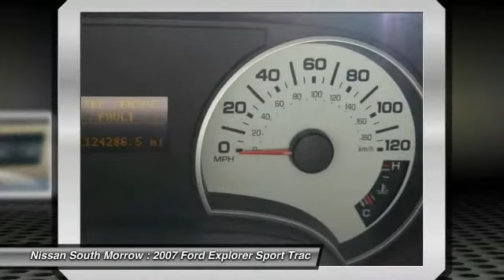2007 Ford Explorer Sport Trac Morrow GA P7773A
2007 Ford Explorer Sport Trac Limited

Pick up this Oxford White 2007 Ford Explorer Sport Trac, available today at Nissan South Morrow. Featuring Automatic transmission, it has 124286 miles. This could be the one you've been searching for.